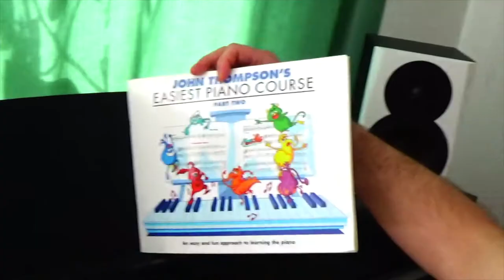"Turkey in the Straw" + "Finger Drill" - JOHN THOMPSON'S EASIEST PIANO COURSE PART 2 - PERFORMANCE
Watch this video to hear how "Turkey in the Straw" plus the "Finger Drill" on page 38 of John Thompson's Easiest Piano Course Part 2 will sound. In this video you are going to get the piece played at high and slow speed. If you are looking for the detailed tutorial where I explain in a simple and comprehensible way how to study the Piece and the Finger Drill, please click on

Gianluca

P.S.